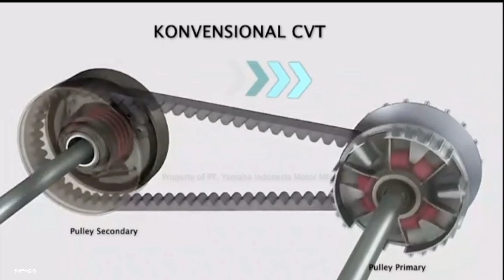CARA KERJA YECVT YAMAHA NMAX TURBO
Video ini menjelaskan cara kerja YECVT pada Yamaha NMAX TURBO yang berbeda dengan cara kerja CVT konvensional